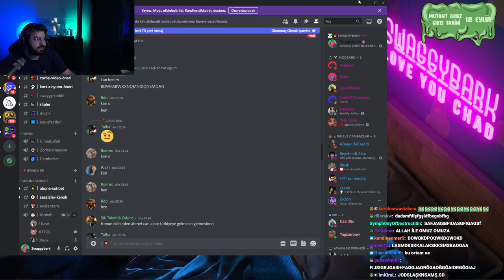SWAGGYBARK | TTO ENDER TAŞ DİSCORD GELİYOR! | TROLL